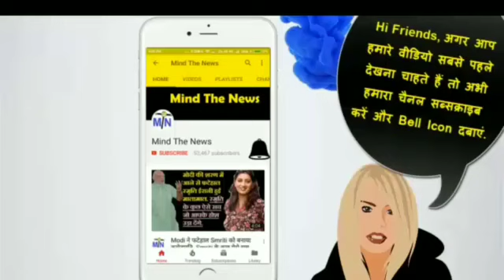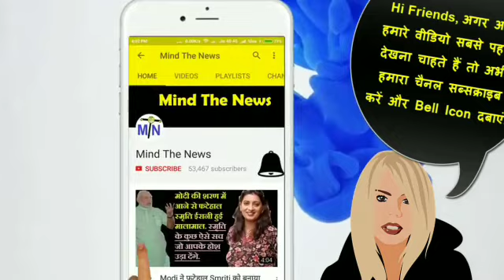Yogi के मंत्री ने ही खोल दी BJP की पोल, आज सुबह की 5 Master Stroke ख़बरें.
-~-~~-~~~-~~-~- BJPLatestNewsinHindi. Master StrokeLatest.